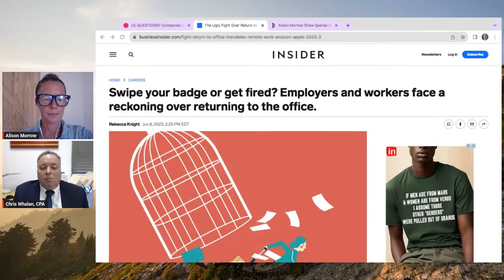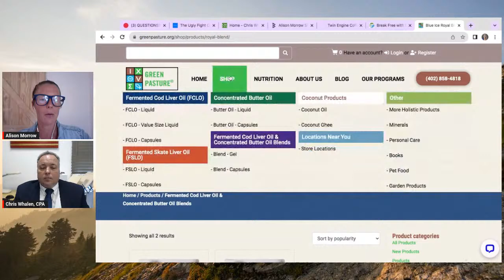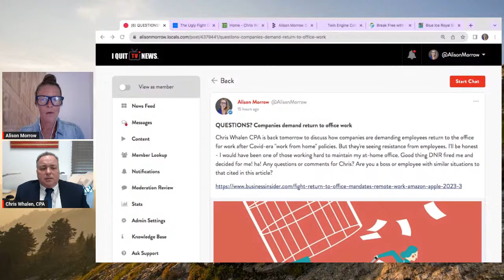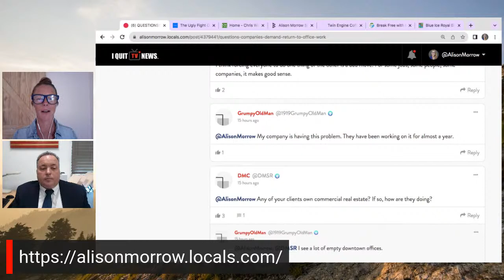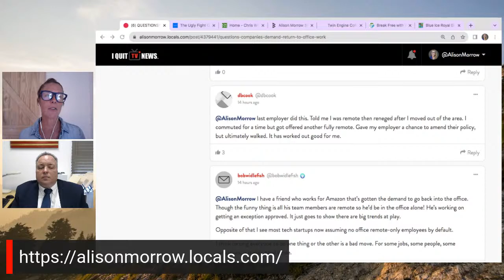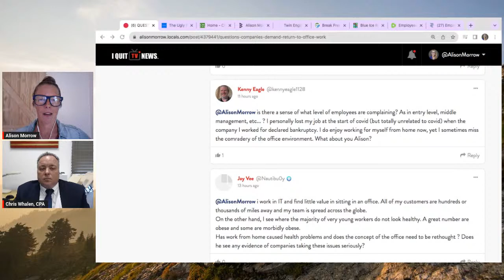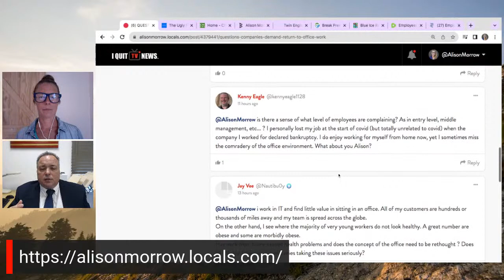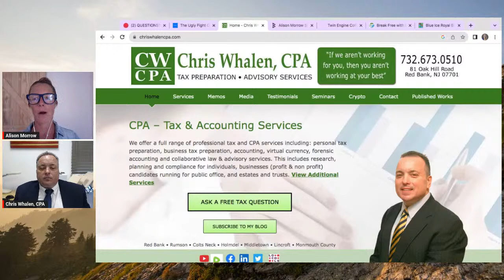Employees resist back-to-office work || Chris Whalen CPA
Work Business Finance Companies are demanding employees return to the office for work after Covid-era "work from home" policies. But they're seeing resistance from employees.